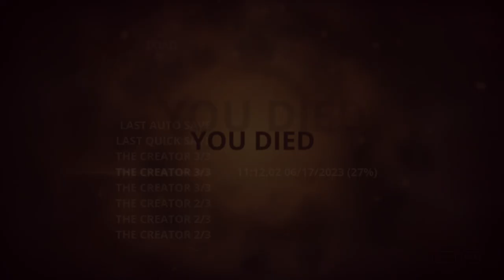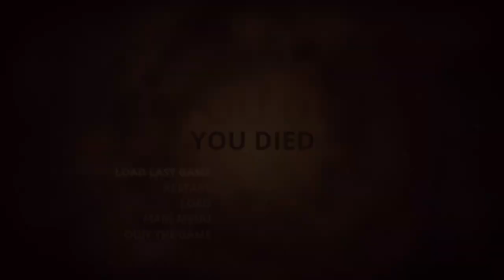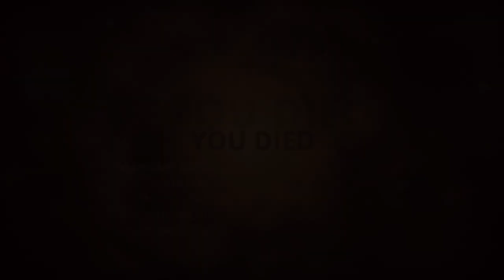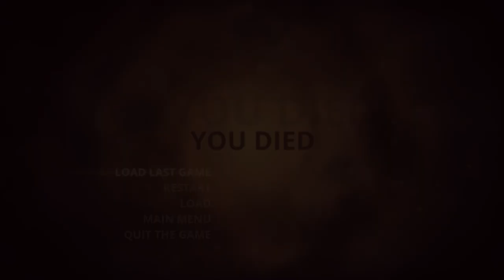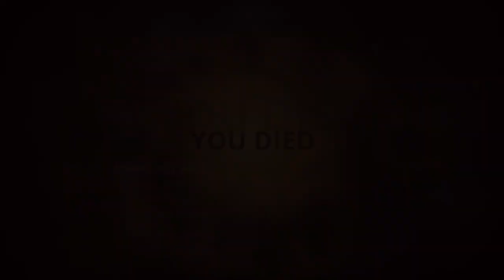Styx: Master of Shadows, Playthrough, Pt. 9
I could not find a way to my hideout. I will have to stop and think this through or try to find it on my own without streaming it until I know how. I am low on amber and health. I can't survive a single hit or turn invisible at this point making it extremely tough. I've played this before but I just don't remember how to get there...